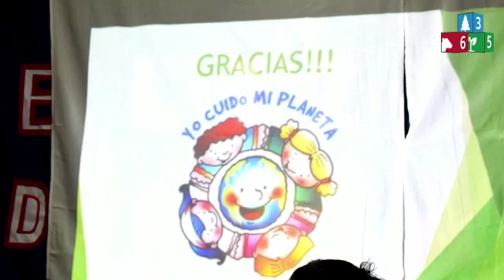Educación Ambiental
Hoy en Transformando365 te mostramos una actividad clave: educación ambiental para niños de escuelas primarias. Transmitimos la importancia de plantar árboles, reciclar ♻ y cuidar nuestra casa común, con charlas y actividades grupales. El futuro de Virasoro está en sus manos.